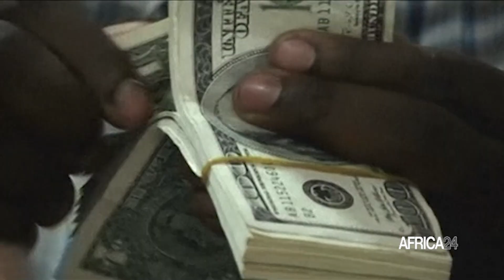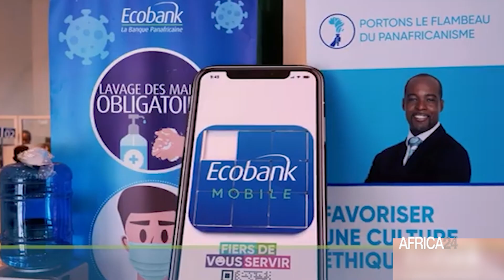Ecobank/AGF : accord de partage des risques de 200 millions USD pour les PME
Les banques commerciales panafricaines font de l'autonomisation financière des petites et moyennes entreprises une priorité absolue. Ecobank, le principal groupe bancaire panafricain, vise à répondre aux besoins de financement des PME par le biais d'initiatives stratégiques telles que l'accord de partage des risques de 200 millions de dollars avec le Fonds africain de garantie (AGF) afin de catalyser la croissance économique et de soutenir les entreprises, y compris les PME détenues par des femmes sur le continent. La banque vise également à tirer parti des avantages de la Zone de libre-échange continentale africaine (ZLECAf) pour promouvoir l'intégration régionale.